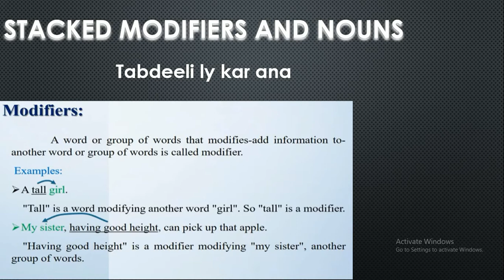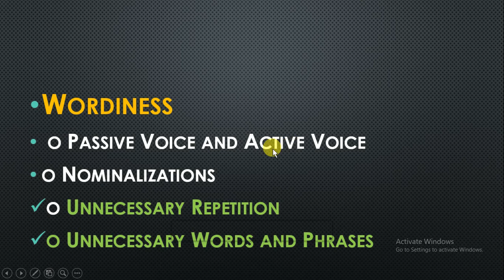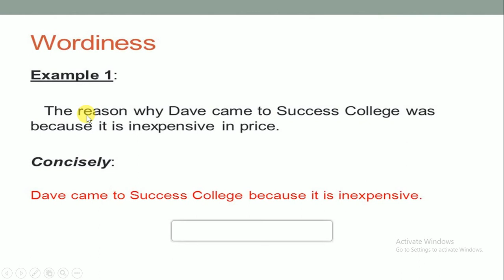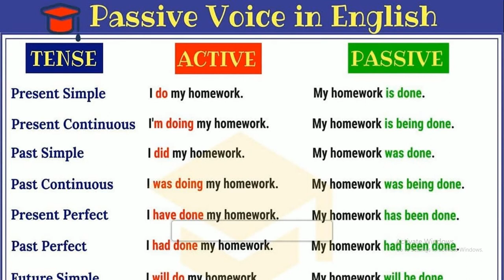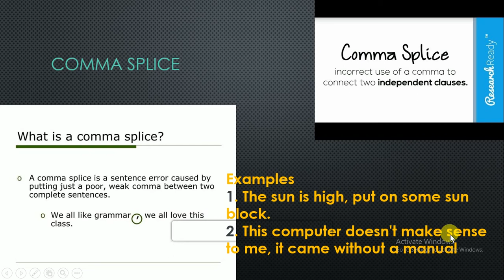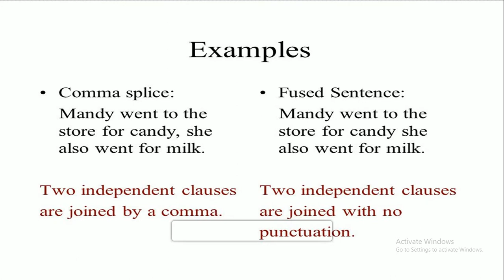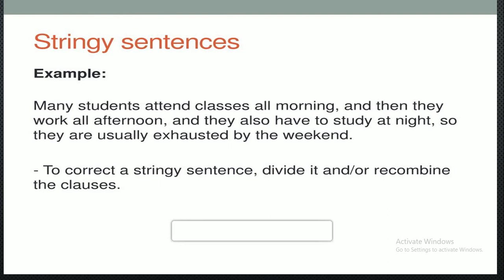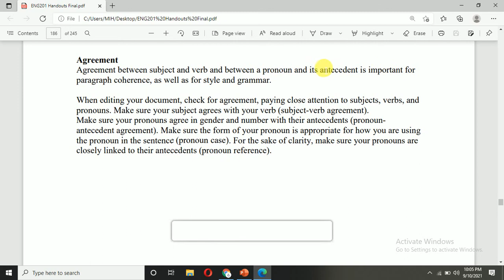ENG201 lecture 36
VU courses preparation   also available virtual university syllabus preparation
8th class math problems solution
VU Lectures
math hub
math games

metric system
units conversion
how we find a percentage
assembler directives
instruction set
modem
mono mode/multi-mode
registers
TikTok videos
punctuation
ramoozy oqaaf
Ramzy okaaf